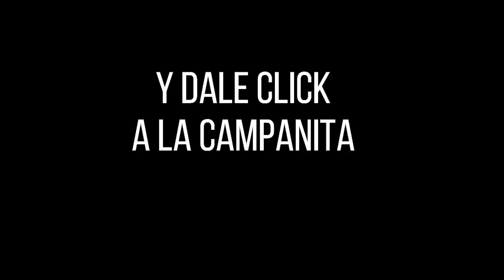Resultado SINUANO DÍA del miércoles 27 de octubre de 2021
Hola buenas tardes, te presentamos los resultados de las loterías y chances en Colombia, vamos con el Resultados del Chance Sinuano día del miércoles 27 de octubre de 2021.